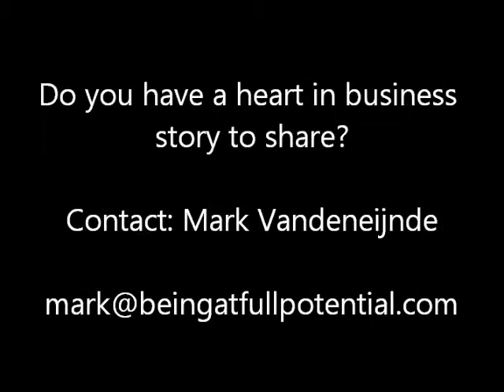Heart in Business interview with Bruce Cryer